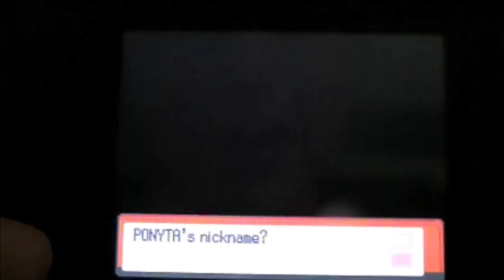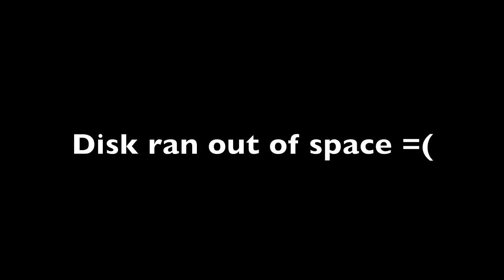Shiny Pokemon Diamond / Pearl Walkthrough Part 31: Team Member Number 5!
Part 31 of my Shiny Pokemon Diamond and Pearl Walkthrough. In this episode, after coming back from vacation, I take on part of Route 214, and catch a new team member! Watch to see who it is!

As you can see, I now have the moveset data for all the trainer battles, and I did something a little different with the text on the battles. I made it smaller, so it is easier to read and won't take up the entire screen, and I added the Pokemon's type. Well, I hope you enjoy!